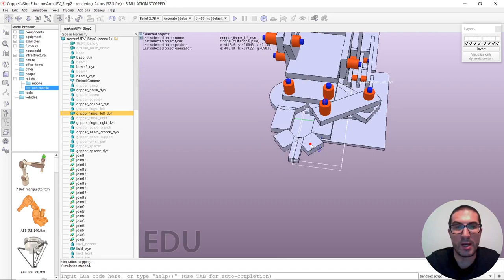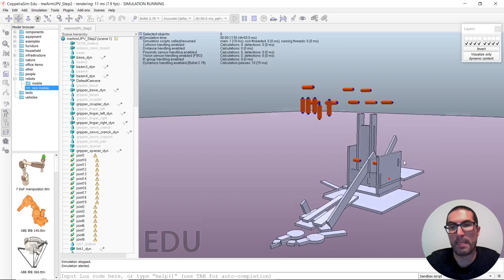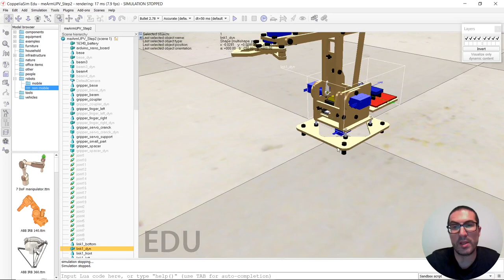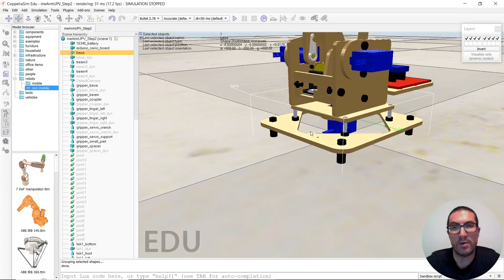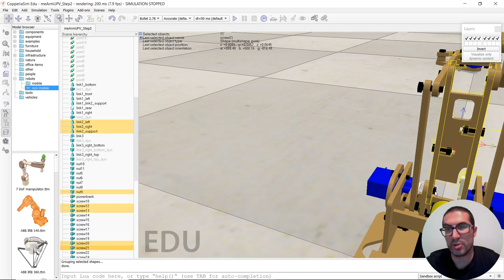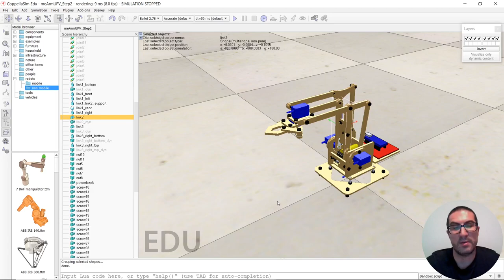Control de Ejes del Robot meArm (Paso 2) | CoppeliaSim (V-REP)